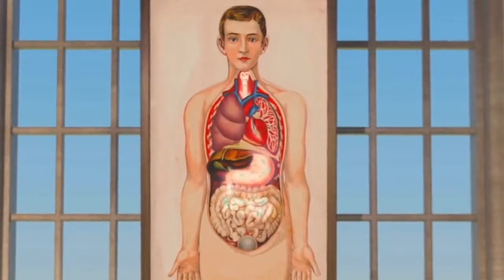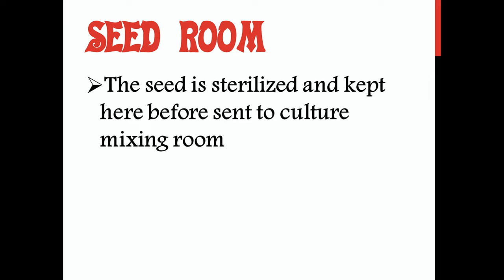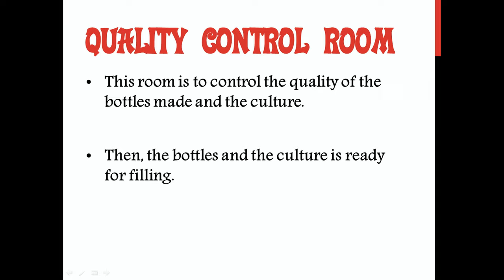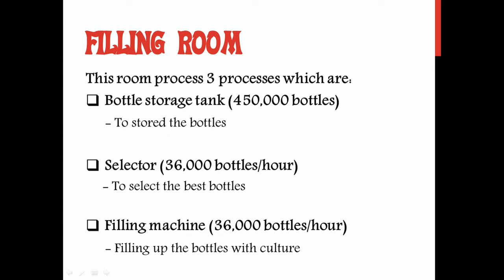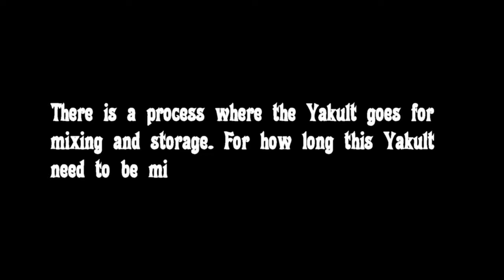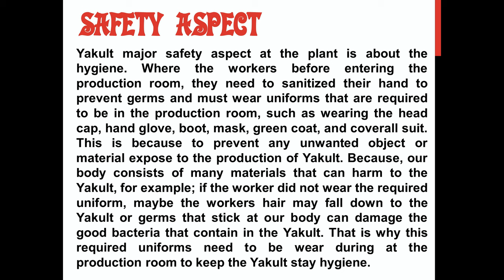PILOT PLANTPLANT VISIT YAKULT COMPANY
ENJOY D VEDIO...